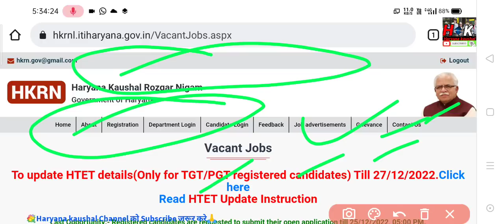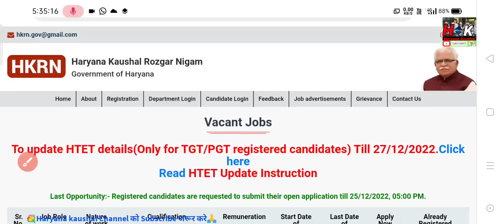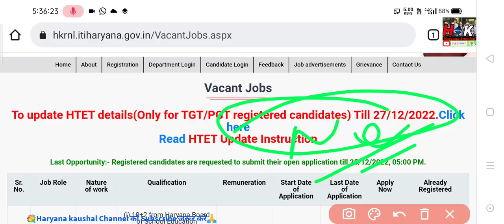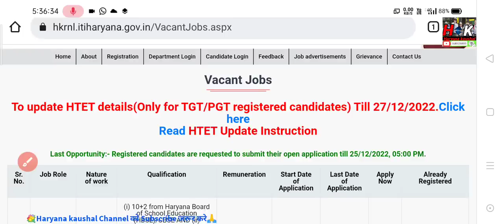हरियाणा कौशल निगम एक और नई अपडेट , दिमाग हुआ हैंग🤒🤯HaryanaKaushal